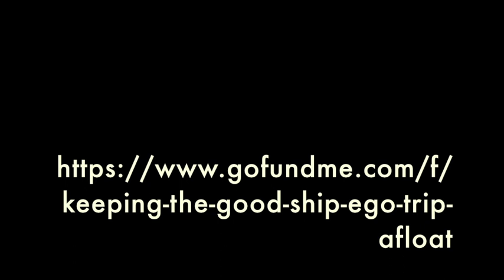Mik Artistik's Ego Trip "Songs from the Home Part 4"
Part 4!! Welcome back to "Songs From The Home". We bring you one of our and your favourites from the home, keeping you warm during these tricky times.
Thank you to everyone who has already helped keep the Ego Trip on afloat. More videos to come, sit back and enjoy! Mik, Jonny and Mark Xxx